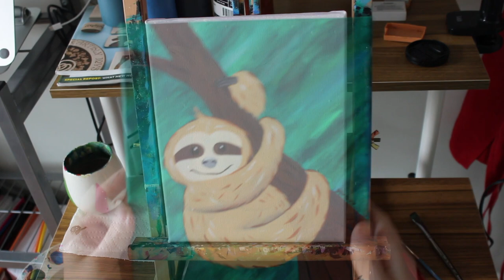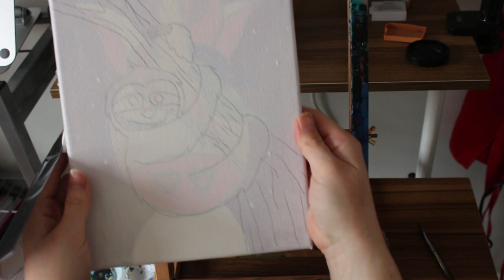Sloth Painting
For this painting, you will need:

1 small flat or angle brush (3/8"-ish)
1 small round brush (Size 1-ish)
8x10 canvas
Traceable
Graphite Paper
Masking Tape
White Paint
Black Paint
Cobalt Blue Paint
Phthalo Green Paint
Burnt Umber Paint
Burnt Umber+Sienna Brown+White Paint